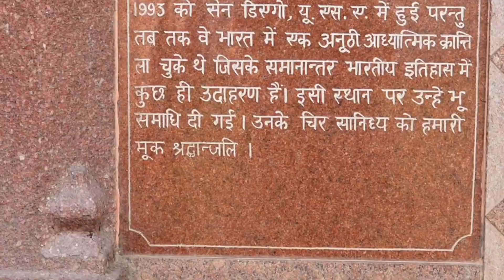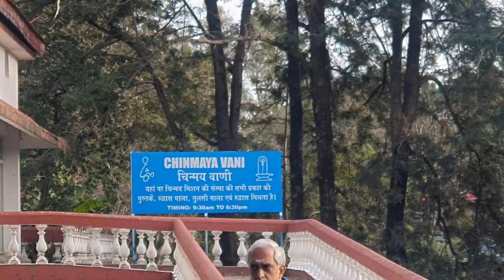Sidhbari Sadhana camp@theworldofmala